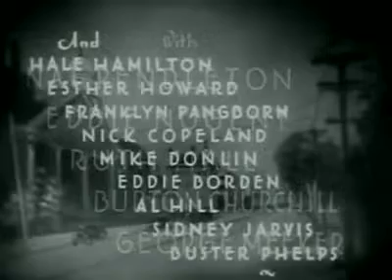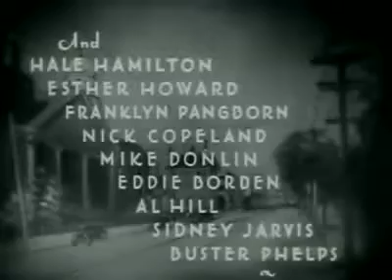Meet the Mayor (1932) Ralph Cedar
Frank Fay stars in this self-produced film, which for some reason didn't get wide release until October 17, 1938, six years after it was made. By that time, leading lady Ruth Hall had become Mrs. Lee Garmes, and retired from the screen, Mike Donlin, who played Mr. Wimple, was already dead, and Fay himself was already divorced from Barbara Stanwyck, and practically all washed up due to alcoholism. He would make a comeback on Broadway in "Harvey", in the role that would become synonymous with Jimmy Stewart.